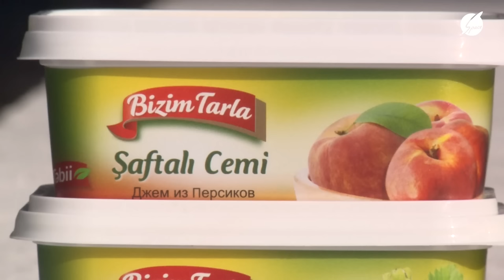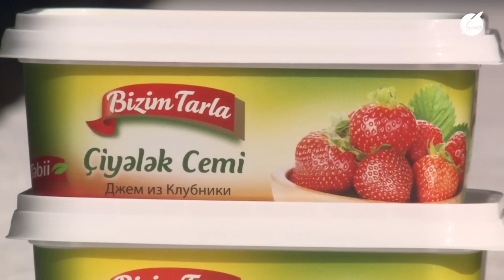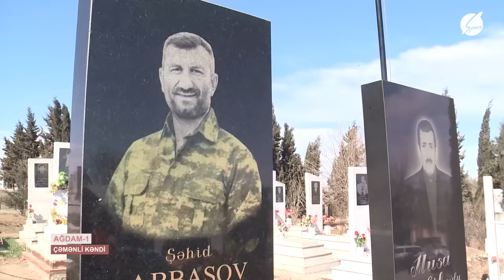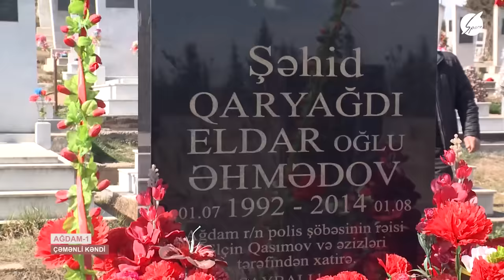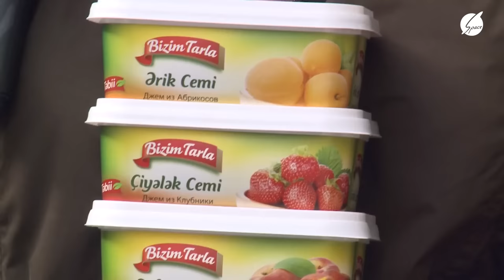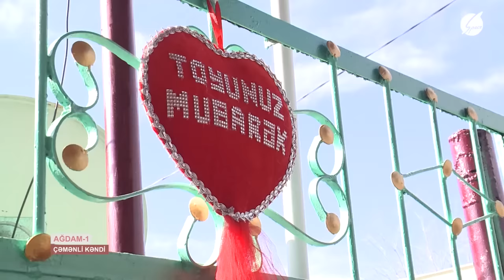Banu Ağdam Çəmənli Kəndi 1-ci hissə (12.03.2022)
Banu Ağdam Çəmənli Kəndi (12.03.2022)